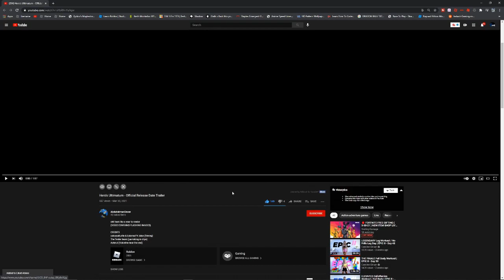I Want... To Be A Hero, Too...! [Heroes Ultimatum Release Date]